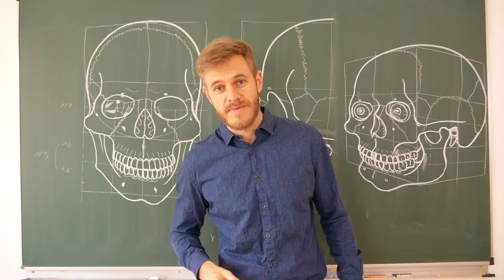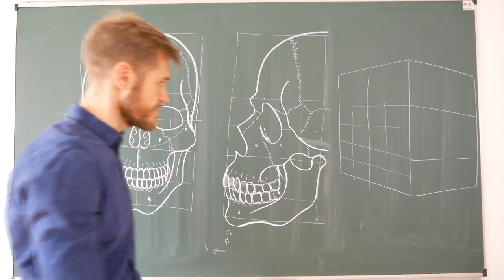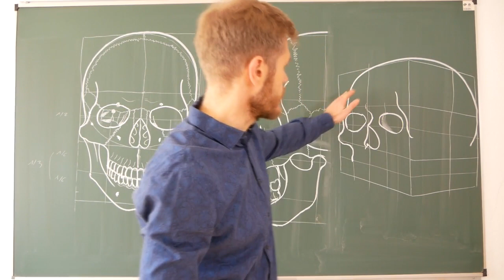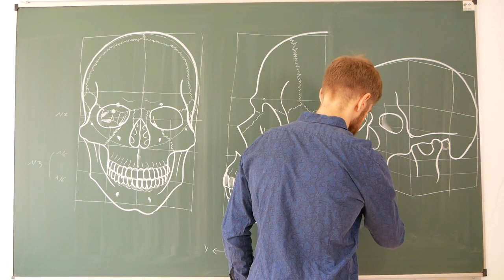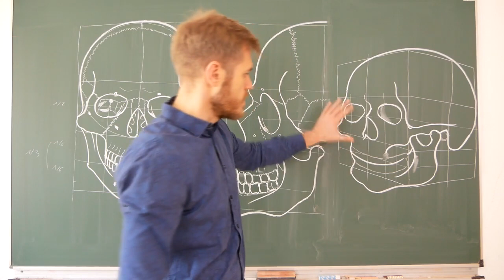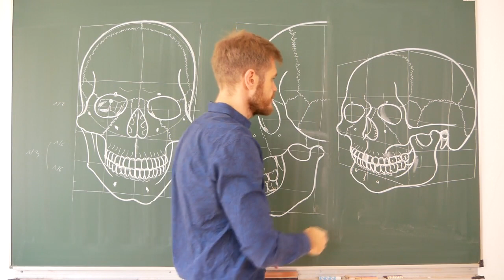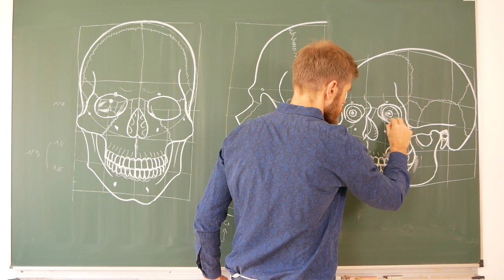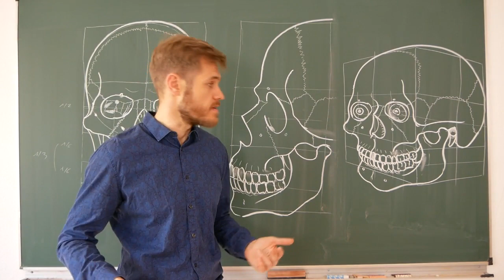ANATOMIE - Comment dessiner le crâne de trois quarts ?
Dans cette vidéo, nous allons voir comment dessiner le crâne humain de trois-quarts avec ce tutoriel de dessin anatomique.

La vue de trois quarts du crâne humain n'est pas un schéma à maîtriser absolument pour vos examens d'anatomie et heureusement diront certains !

Mais elle est utile pour traiter plusieurs questions d'anatomie et elle fera toujours son petit effet sur le jury lors d'une présentation au tableau ! ;)

Pour les plus motivé(e)s d'entre vous, je vais montrer ici comment dessiner cette vue très facilement. Bien sûr, vous devez impérativement maîtriser la vue de face et la vue de profil avant d'envisager réaliser la vue de 3/4.

Donc si vous voulez obtenir le pdf contenant toutes les étapes pour dessiner facilement le crâne humain de face, de profil et de 3/4, cliquez ici : Lien à venir.

Découvrez la formation gratuite : Comment apprendre l'anatomie - 10 commandements pour un apprentissage facile !

3h30 de vidéos pour vous aider à développer une méthode de travail basée sur les données récentes des sciences éducatives

Avertissement aux spectateurs :

Je ne suis ni anatomiste, ni médecin, ni chirurgien, je possède seulement un modeste DU d'anatomie clinique et mes connaissances d'étiopathe mais aussi une passion pour l'anatomie que j'essaie de transmettre à mes étudiants.
Cette vidéo est donc le fruit d'un travail amateur, au sens noble du terme, il choquera peut-être par certains aspects non-académiques mais il ne doit pas faire oublier son objectif premier qui est d'ordre pédagogique : rendre l'anatomie simple, accessible et attrayante au plus grand nombre.

Malgré le soin apporté à la réalisation de ces vidéos, des erreurs à l'oral ou au tableau peuvent malheureusement subsister. Si vous en relevez, n'hésitez pas à les rapporter dans la section commentaire, merci.

Pour toutes remarques ou suggestions, n'hésitez pas à m'en faire part dans les commentaires ou en mp.

Anatomiquement vôtre.

Yann Ollivier.